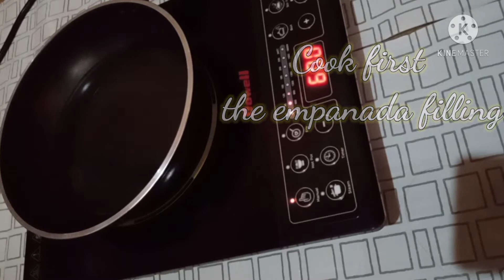Pepper Mushroom Empanada recipe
With only 2 main ingredients you can serve a good taste quality empanada! The dough of this empanada own's a good taste because of the combination of pepper & right amount of seasoning. Watch & see how I make the dough tasty, & make mushroom perfect to make your Empanada yummy!

You can submit your own recipe or suggest.
Feel free to message Us. Thank you!

0:00 Empanada Mushroom
0:24 Empanada dough ingredients
0:50 How to cool Empanada filling
1:37 How to flatten the dough
1:41 How to make empanada
2:07 No bake empanada , Empanada in frying pan
2:16 Quick and simple Empanada